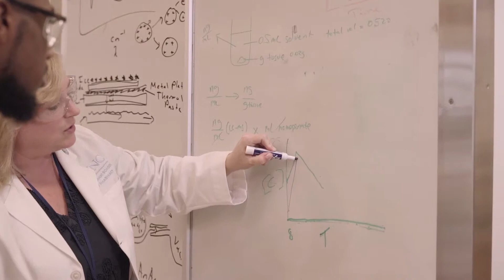The Division of Pharmacotherapy and Experimental Therapeutics Ph.D. Program